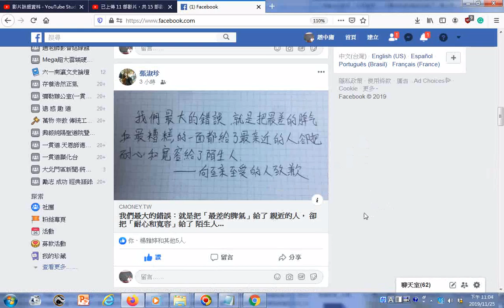瀏覽 親人與陌生人相處的情形 求人際關係的和諧可學儒家的經典